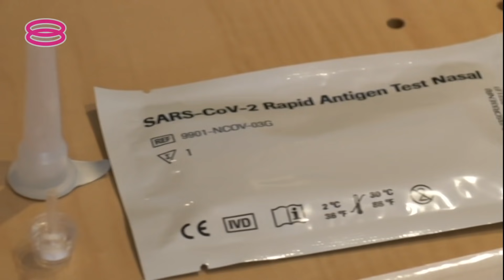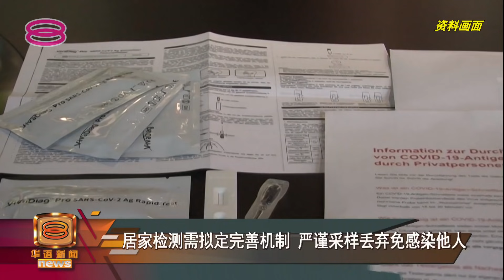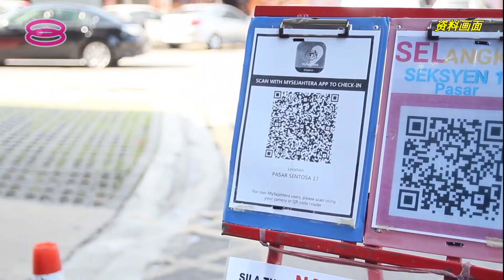【居家自我检测免隐形感染 高风险群减负担频繁测验】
为了防控疫情，及时筛检和隔离治疗是全球公认的最佳方案，但我国在这方面相对不足。医生就认为，应该让民众在家自行检测，因为相对便宜的试剂盒可以让检测更加普及，找出隐形患者，尤其可以让低收入阶层和高风险行业频繁检测，保护自己。不过采样方式不正确可能会出现伪阴性，结果演变成潜在传染源头。